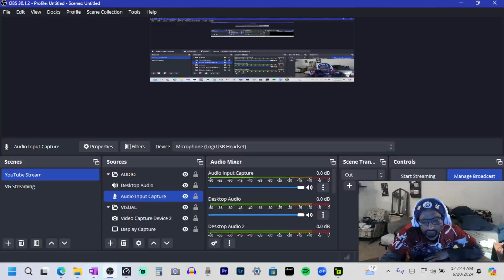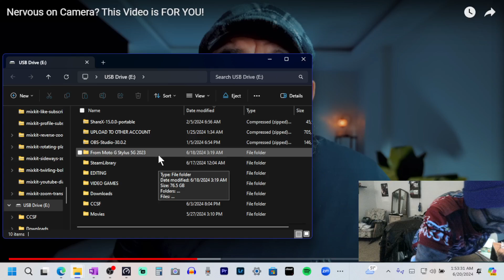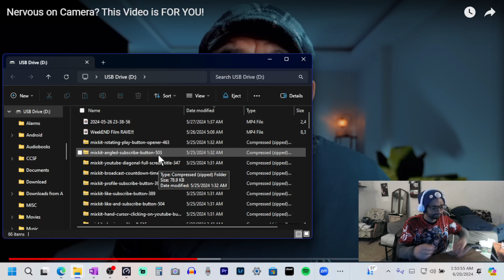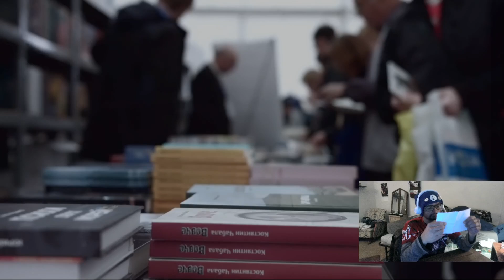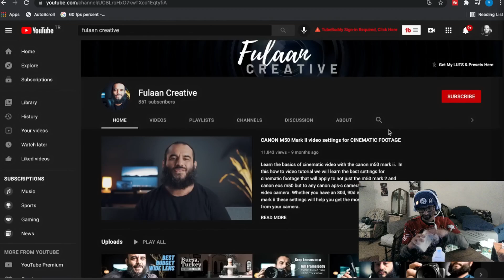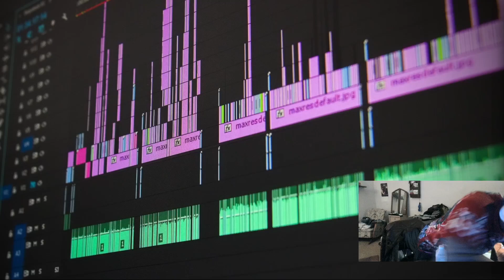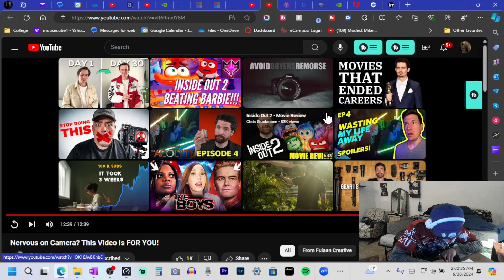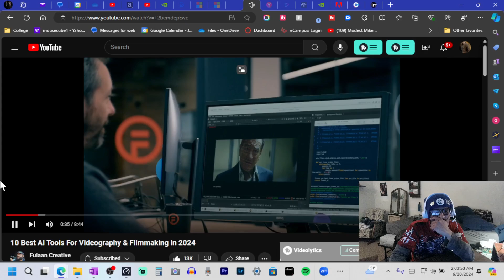Nervous on Video?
Fulaan Creative gives great advice on how to work on getting more comfortable with being in front of a camera.